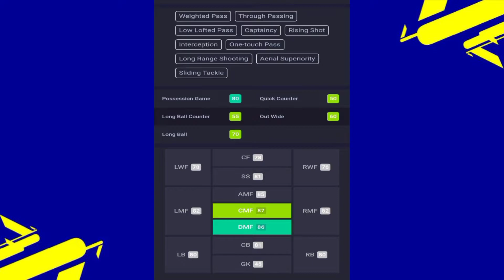UPCOMING REAL MADRID LEGENDARY PACK | EFOOTBALL 2022 MOBILE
upcoming real madrid legendary pack
confirm real madrid legendary pack
Confirmed real madrid legendary pack